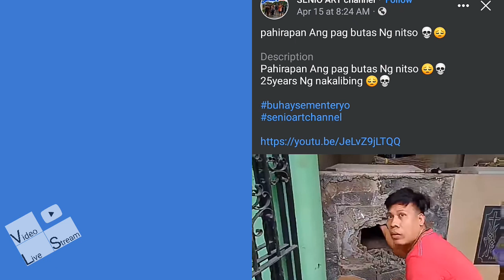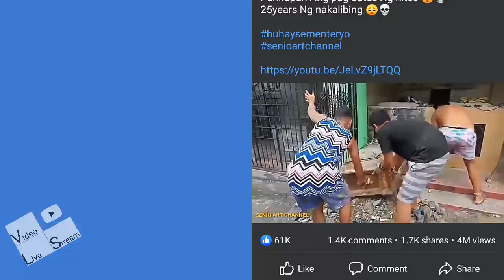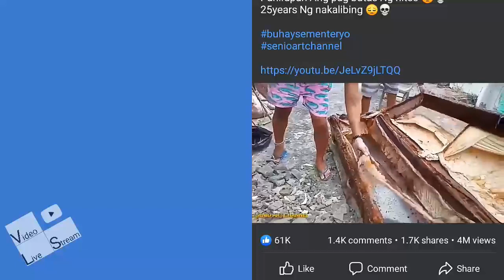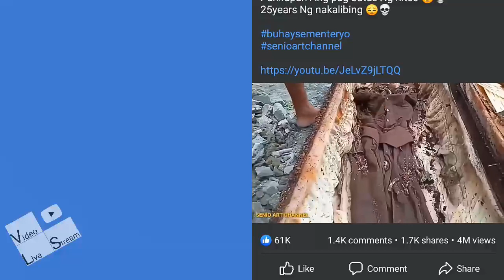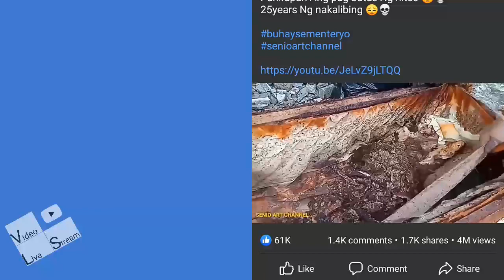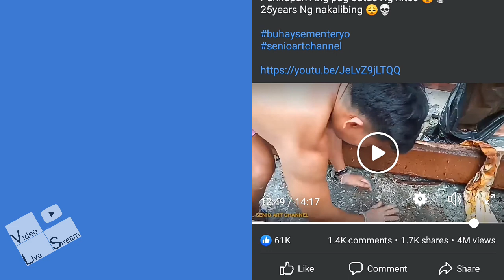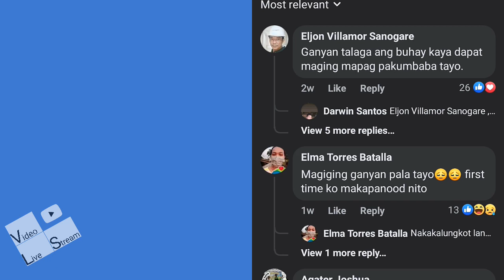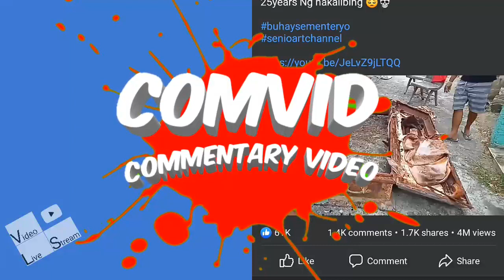Ganito pala ang Itsura kapag 30 Years nang Nakalibing!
Video Live Stream presents. My 320th. Created video called, Ganito pala ang Itsura kapag 30 Years nang Nakalibing!

This is COMVID (Commentary Video on Video Live Stream) Ganito pala ang Itsura kapag 30 Years nang Nakalibing!